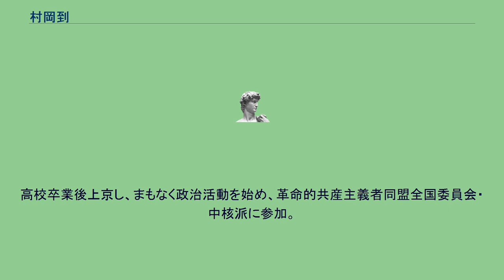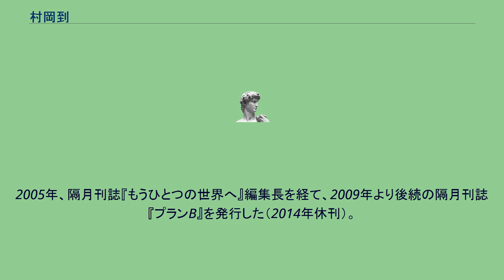村岡到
村岡 到（むらおか いたる、1943年4月6日 - ）は、日本の社会評論家、社会運動家、編集者、社会主義者。
新潟県出身。
高校卒業後上京し、まもなく政治活動を始め、革命的共産主義者同盟全国委員会・中核派に参加。
中核派を離脱した後、1975年から日本革命的共産主義者同盟（第四インターナショナル・日本支部）に所属し、その後、1980年より政治グループ稲妻を結成・主宰した。
1996年に政治グループ稲妻を解散の後は、特定の政治集団に属さず個人で活動している。
近年は日本共産党への一方的支持を表明している。
また国鉄分割民営化にあたっての旧動労、松崎明の対応を賞賛している。
1990年左翼系知識人・活動家・市民交流サロンのフォーラム90sに参加し、1998年解散後はオルタフォーラムQを創立したが、現在は解散している。
フォーラム90sの後継団体の一つであるアソシエ21には参加しなかった。
1995年出版社・ロゴス社を設立し社長を務め、雑誌『カオスとロゴス』を発行。
2005年、隔月刊誌『もうひとつの世界へ』編集長を経て、2009年より後続の隔月刊誌『プランB』を発行した（2014年休刊）。
2011年11月、特定非営利活動法人日本針路研究所を発足させ、「入村康治（村岡到） ロゴス主宰（プランB編集長）」として理事長に就任した。
社会主義理論学会委員でもある。